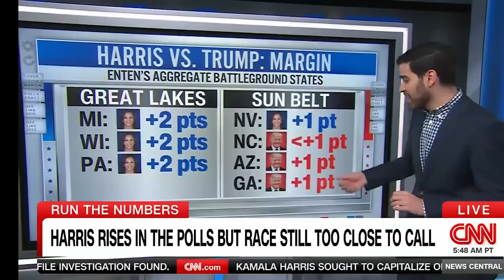Undecided Black Voters TRASH Kamala Harris AS WEAK After DECLARING They Were BETTER OFF UNDER Trump!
A new shock poll conducted by the NAACP last week showed that one in four black men under 50 say they're going to back President Donald Trump.

Numbers like that should terrify Vice President Kamala Harris' campaign – especially as they eye black communities across the county that are critical to winning in 2024.